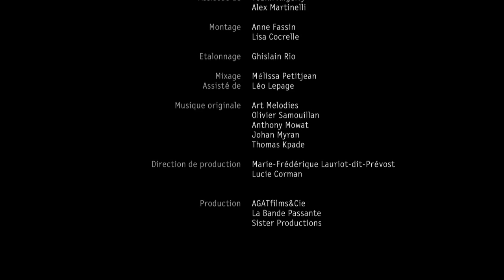Jean-Pierre Dubois - "Sans égalité, seuls les dominants sont libres"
Jean-Pierre Dubois est juriste et professeur de droit constitutionnel à la faculté Jean Monnet de l'Université de Paris-Sud (Paris XI). Il a été président de la Ligue des droits de l'Homme de 2005 à 2011, dont il est actuellement président d'honneur depuis juin 2011.

Il est l'auteur, entre autres, de La responsabilité administrative (La Découverte, 1996).

Il a, par ailleurs, participé au ciné-frontière Les mauvais jours finiront, 40 ans de justice en France (La Bande Passante, DVD 126', 2009) et au ciné-entretien Une histoire de la Ligues des droits de l'Homme, ou l'idée d'une citoyenneté active (La Bande Passante, DVD 56', 2009) réalisés par Thomas Lacoste.